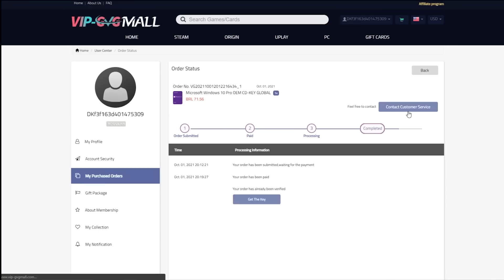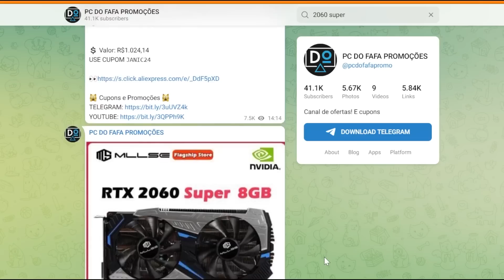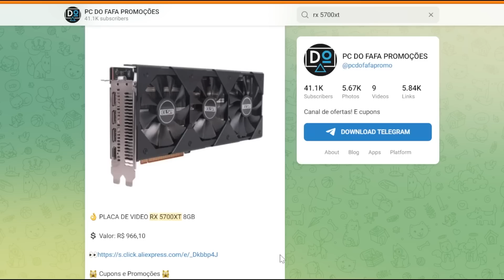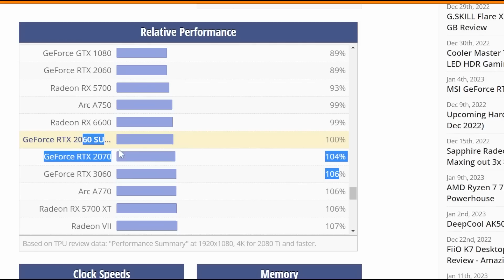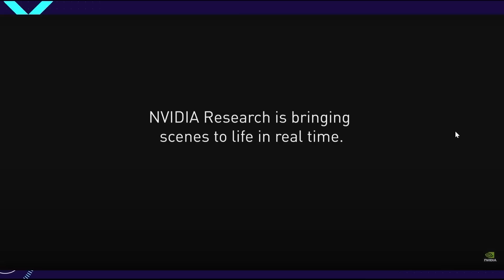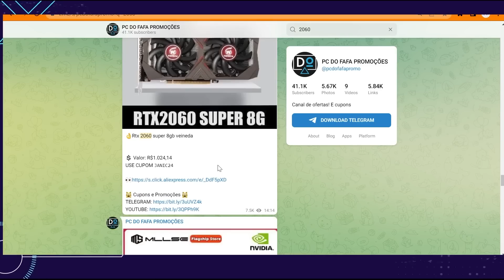A NVIDIA MELHOROU UMA DAS PLACAS CUSTO BENEFÍCIO E AGORA ELA É A OPÇÃO MAIS SENSATA PRA RODAR JOG..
🟢VEJA AS MELHORES OFERTAS TAMBEM NO WHATSAPP (PCDOFAFA PROMO) 🟢ACESSE NOSSO CANAL DE OFERTAS E CUPONS DE DESCONTOS PARA SABER DE TODAS AS PROMOÇÕES EM PRIMEIRA MÃO

🙀MODELOS DE RTX 2060 SUPER NO ALIEXPRESS 🙀

👌 Placa de Video RTX 2060 SUPER 8GB SOYO
-Cupom :cupom de loja

👌RTX 2060 SUPER MODELO GALAX USADA

👌Rtx 2060 super 8gb veineda

👌PLACA DE VIDEO RTX 2060 SUPER 8GB MLLSE MODELO WHITE

👌RTX 2060 SUPER 8GB 51RISC MODELO WHITE

👌Rtx 2060 super GRAPHICSPLAYER 8gb